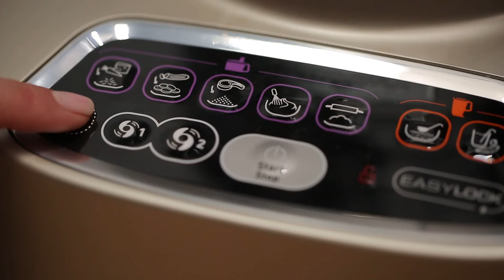Kibbeh Balls Recipe